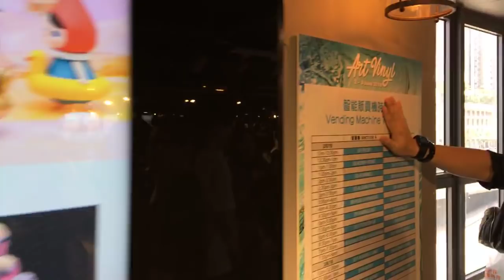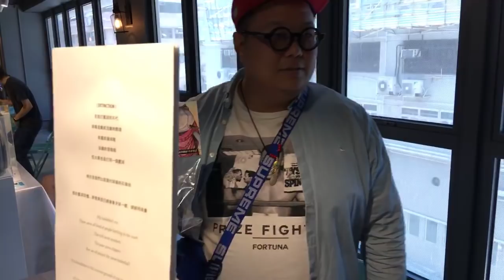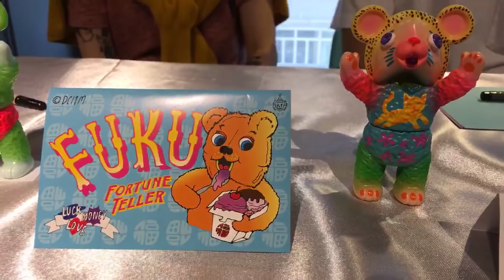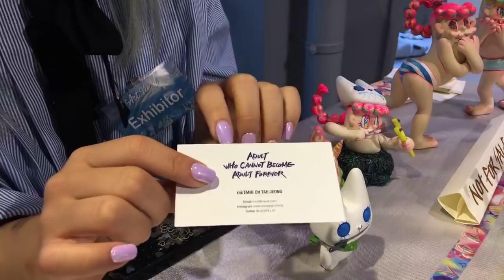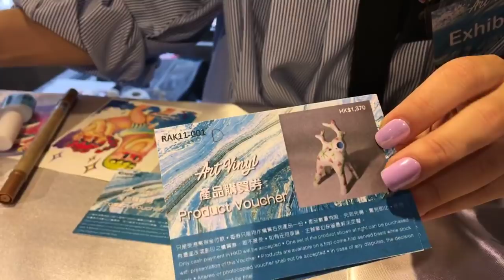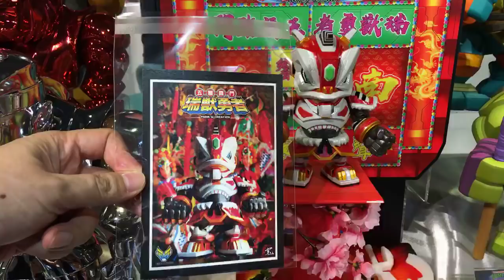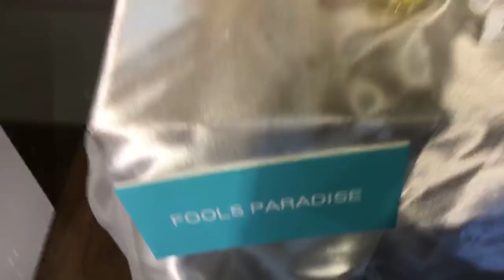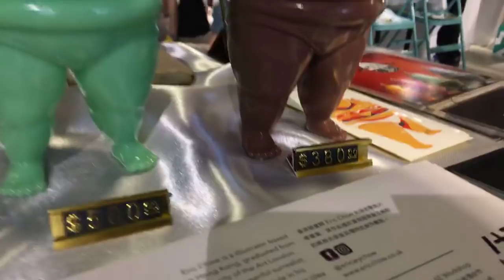TOYSTV Art Vinyl HK Live 1 @ D2 Place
Program host: 子龍, DMS, Bryan Lo, Joe